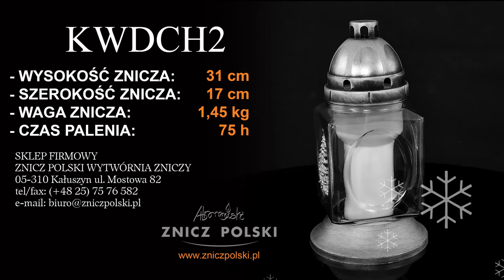znicze bożonarodzeniowe nowości, znicz mikołaj, ZNICZ BAŁWAN, KAMIZ ZNICZE, ZNICZE PŁOMYK - KWDCH2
SKLEP FIRMOWY
ZNICZ POLSKI WYTWÓRNIA ZNICZY
05-310 KAŁUSZYN ul. Mostowa 82
(pon.-pt.: 8:00-16:00):

kom.:
(pon.-pt.: 8:00-16:00):